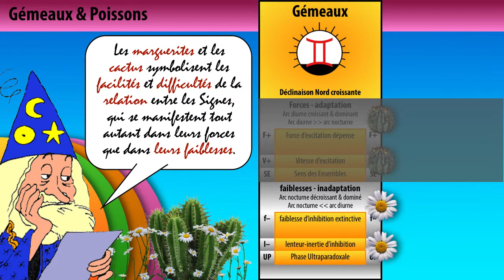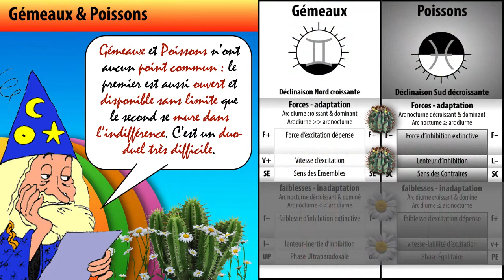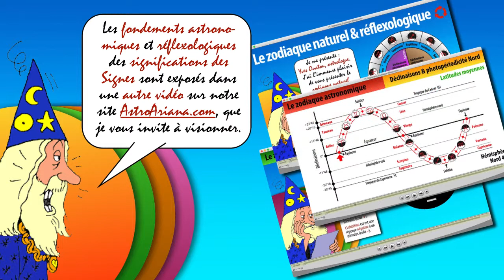La synastrie Gémeaux-Poissons - AstroAriana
La synastrie Gémeaux-Poissons, naturellement, selon l'astrologie conditionaliste !